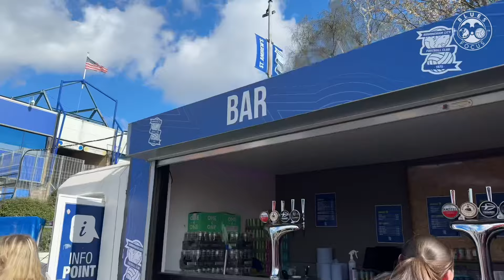Blues Women 2-0 Lewes Women | Blues Focus Matchday Vlog